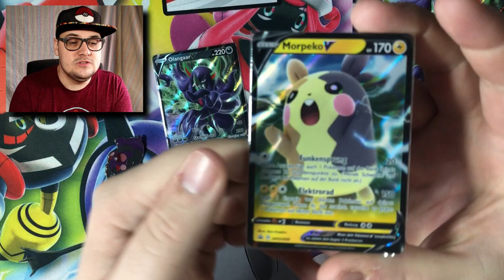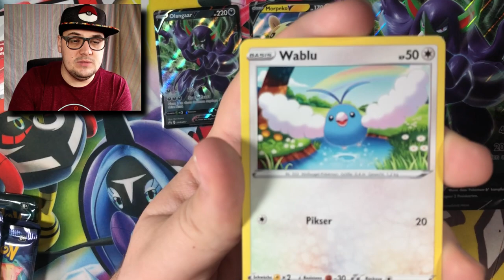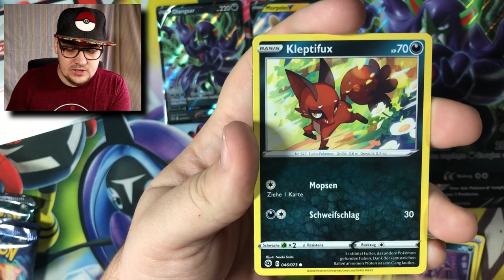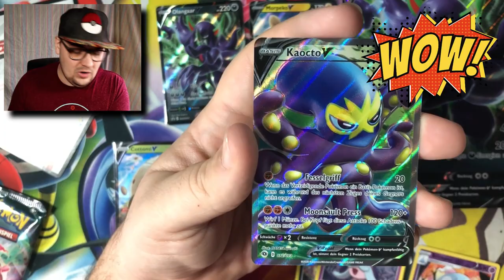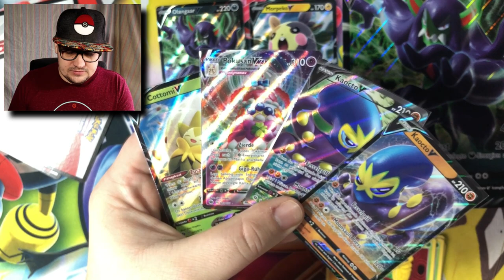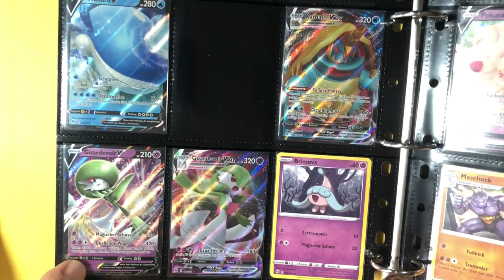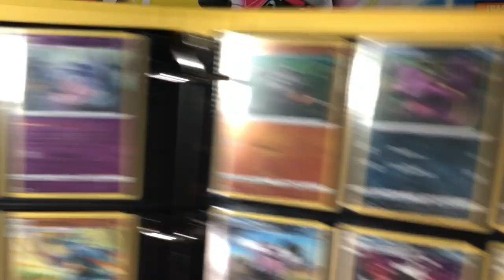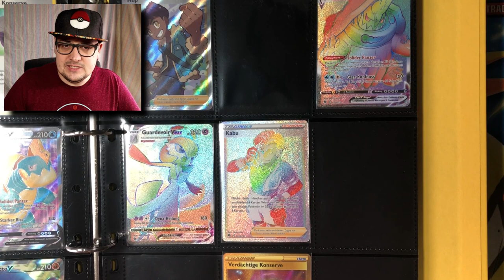Meine Beste WEG DES CHAMPS BOX - Mary Spezial Kollektion - Pokemon TCG Opening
⬇️⚠️ Wichtige Infos hier ⚠️⬇️

Hallo lieber Pokefreund, heute öffne ich eine Mary Spezail Kollektion von Weg Des Champs. Im Anschluss werfen wir einen Blick auf den aktuellen Stand der Sammlung dieses Sets beim mir.

▶️ Die Box gibt es hier: *
▶️ Meine Wunschliste
Bleib auf dem Neusten bei:
▶️ Mein Postfach:
Marcel Krause
Postfach 71 48
53071 Bonn

Mein Equipment:
Mikro (Samson Meteor Mic Titanium schwarz)